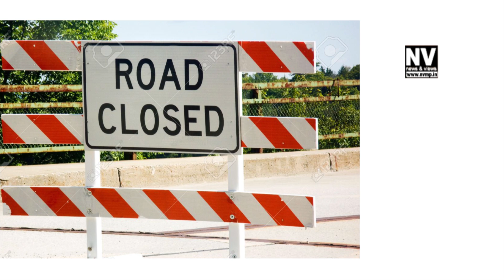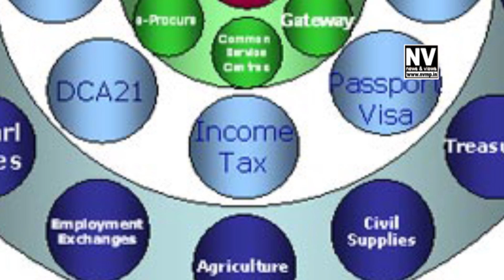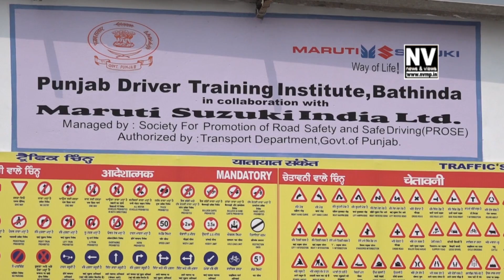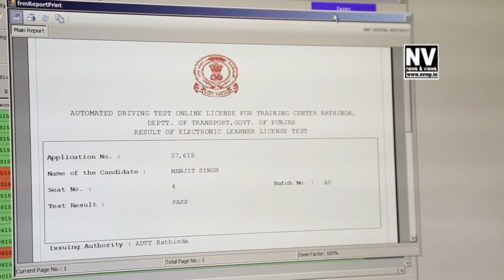Automated Driving Test Track at Bathinda Thanks To Smart Chip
Automated First Driving Test Track | Bathinda | A New Era in Road Safety

Presenting Bathinda's first automated driving test track, a state-of-the-art facility designed to enhance road safety and improve driver evaluation. This fully automated track uses cutting-edge technology to ensure precise and unbiased testing for aspiring drivers. With real-time monitoring and advanced sensors, the system provides a transparent and efficient testing process. This initiative marks a significant step towards promoting safer driving practices and reducing road accidents.